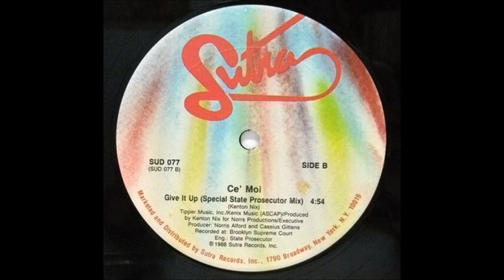Ce' Moi - Give It Up (Special State Prosecutor Mix) (1988)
Ce' Moi ‎- Give It Up (Vinyl, 12") (1988).
Label: Sutra Records.